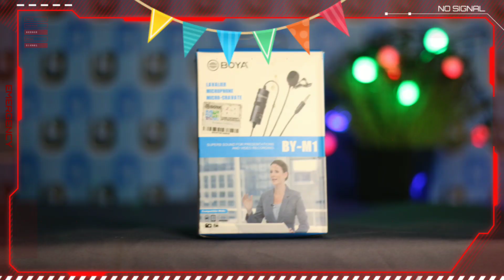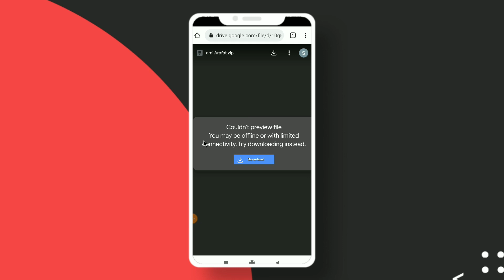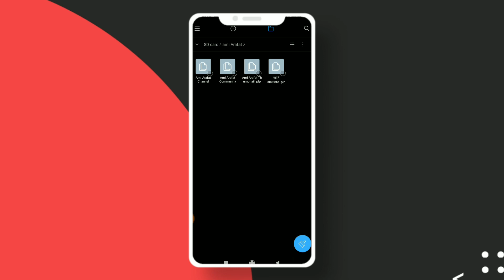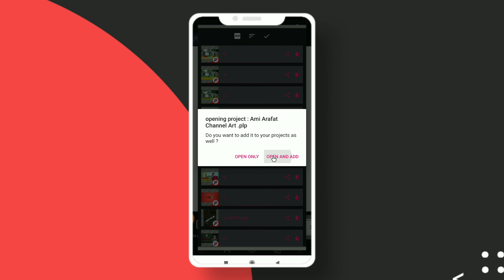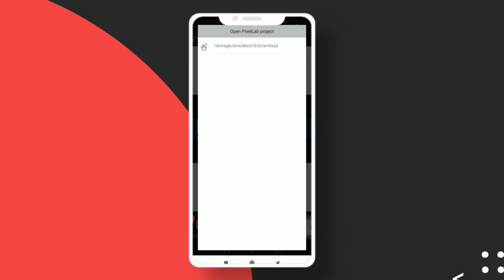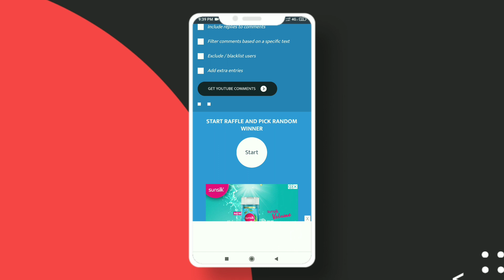একের ভিতর চার। Ami Arafat Music Video Thumbnail , Release Poster, Cover Art, Free Plp File !! 2021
একের ভিতর চার। Ami Arafat Music Video Thumbnail, Poster, Release Poster, Cover Art, Free Plp File !!

Edittor :Me
Voice🎙 : Me
Edtting App : Kinemaster
Thambnail : PixelLab
📋 Bangla FONTS FOR Thumbnails
লিপিঘড়

🎧Music info